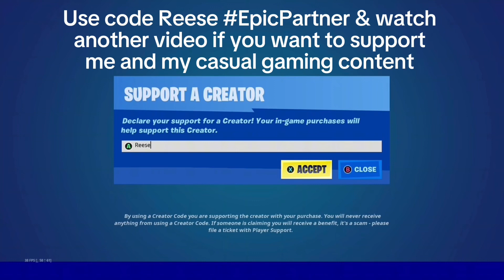A caretaker pulled me out the other side of a sideways bubble! Xbox backlog part 88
Recorded: 11/16/2021 This was cool and probably occured because I had the gravity set to low in the battle lab match Xbox backlog part 88

My Fortnite creative maps:
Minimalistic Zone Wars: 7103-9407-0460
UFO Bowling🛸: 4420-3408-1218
Neo Butter Barn Gun Swap!: 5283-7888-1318
ReeseHosgoodsINF467FinalProject: 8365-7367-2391 (made in UEFN)